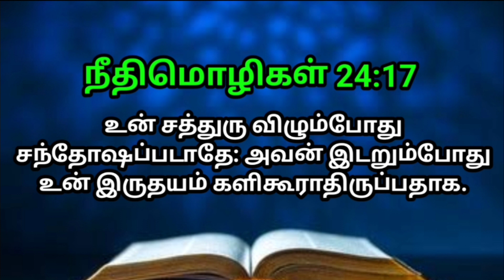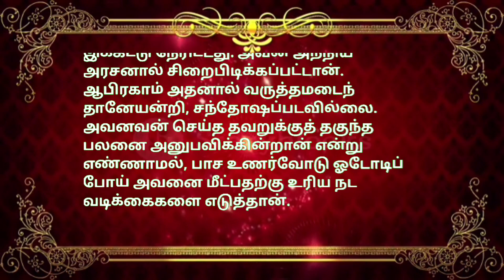indraya vasanam | today Bible version in Tamil | dhinam oru vasanam | indraya vasanam 08/09/2023